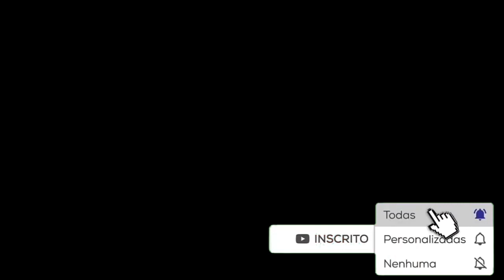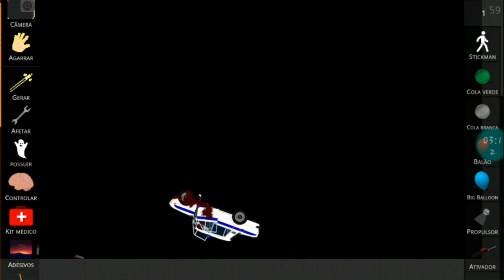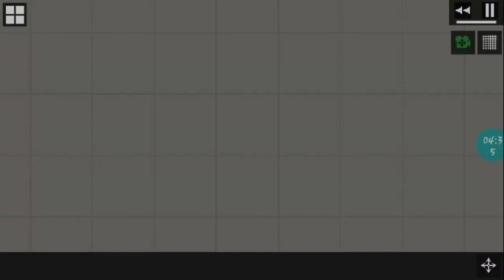5 cópias de people playground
1 cópia TSRP/SPR

2 cópia melon playground

3 cópia kselebox

4 cópia Experementum SandBox

5 cópia GOREBOX

00:01 TSRP/SRP
04:35 melon playground
08:39 kselebox
12:35 Experementum SandBox
15:43 GOREBOX

Canal 2

Canal 3

Canal 4

Se inscreve nos parceiros e nos clentins e nos parceiros 2 e nas panceiras!

Intagram

Grupo do discord 1

Grupo 2 no discord

Me segue no Roblox:)

grupo no tiya

grupo no Project z

oi meu nome e miguel e moro em São Paulo! :)

Download da Skin no TSRP Q o bloxman fez:)

Download do meu kinemaster Diamond

Download do meu mod de itens para o TSRP

Meta:100 mil inscritos:)

Increva-se e da like!!!

Só isso.